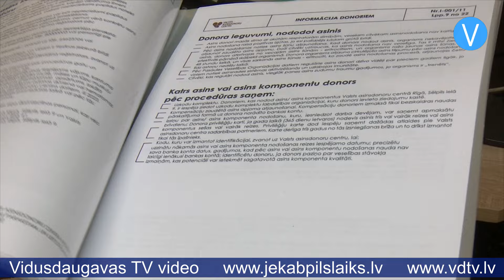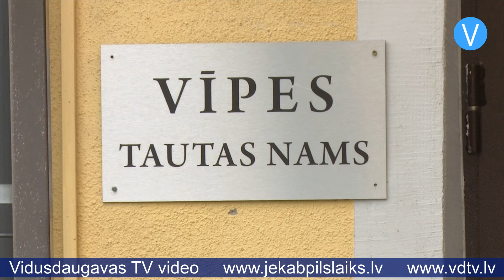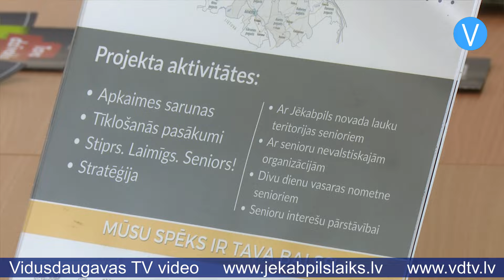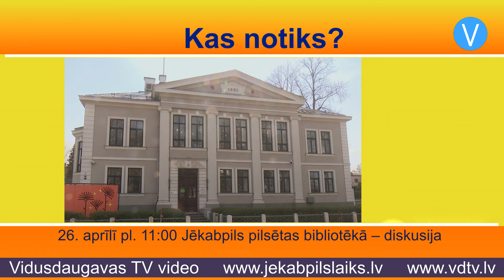Jēkabpils laiks 24.04.2024.